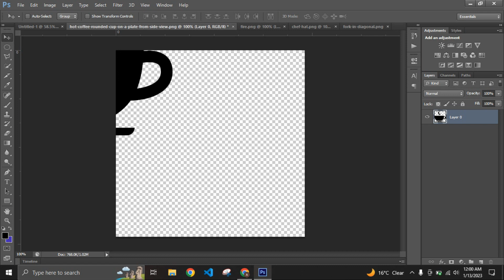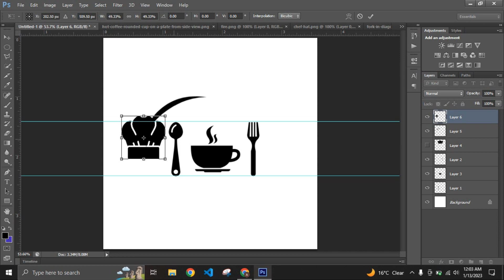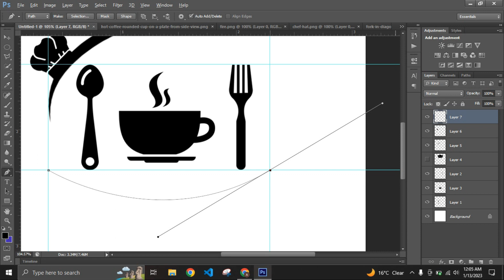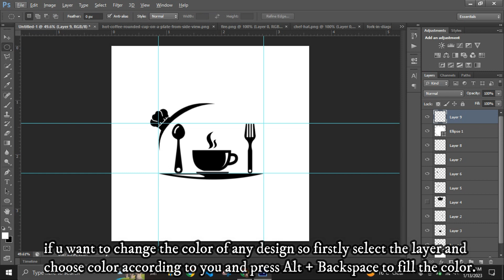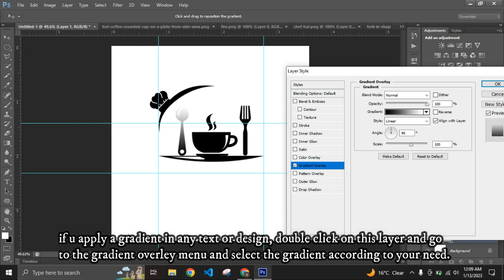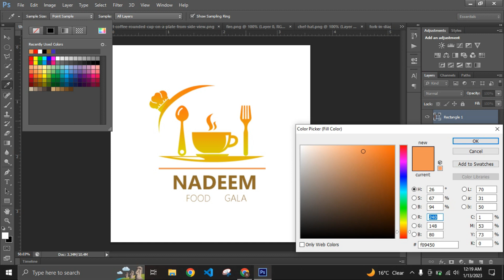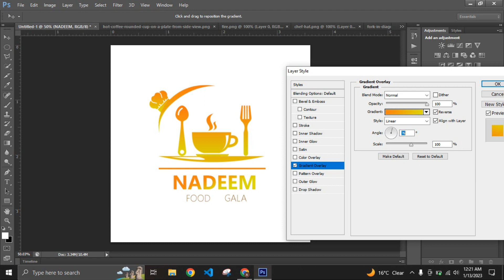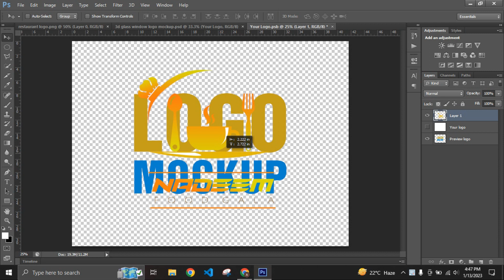⚡How to design 3D Logo Mockup by using Adobe Photoshop || Restaurant Logo Design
In this tutorial we learn about how to design a Logo Mockup in Adobe Photoshop. I design a restaurant logo, If you design any type logo and you want to convert your 2D logo into 3D logo so following my steps and do that.